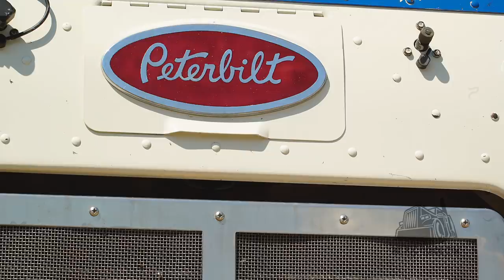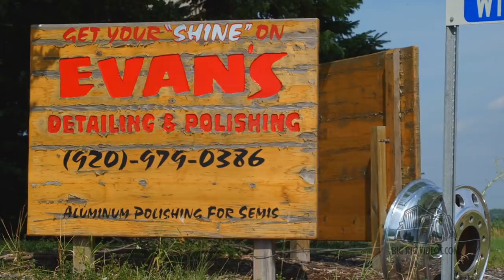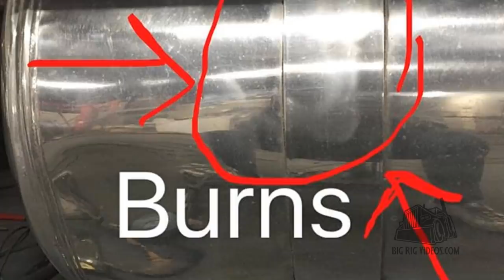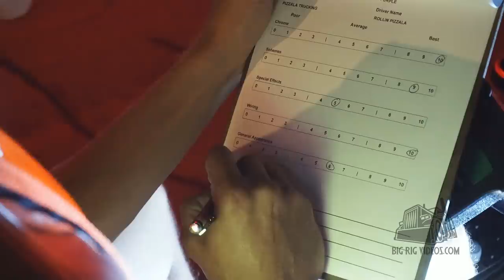Dirty Business - Evan's Detailing & Polishing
Metal polishing is a Dirty Business! Evan’s Detailing and Polishing in Chilton, Wisconsin shines through the dull task of bringing aluminum and stainless steel back to life.

While attending truck shows over the years I often wondered about those guys who’s clothes and faces were covered in what looked like soot. Polishing on trucks days before the show started, they never seemed to have time to stop and chat so I never really learned anything other than that they make the trucks shiny.

In getting to know some of the truck owners one name kept coming up when discussing truck show prep. That name was ‘Evan’. It wasn't until meeting Evan Steger at the 75 Chrome Shop in Wildwood, Florida this year that I began connecting the fact that a person is responsible for the shine on the trucks that have been winning top honors at the shows.

I thought that it would be interesting to dig deeper into the mindset of a metal polisher. Big Rig Polishing Supplies, a company that Evan buys product from agreed and a documentary was planned around the Waupun Truck ‘n Show that’s held in Waupun, Wisconsin.

Produced By: Christopher E. Fiffie